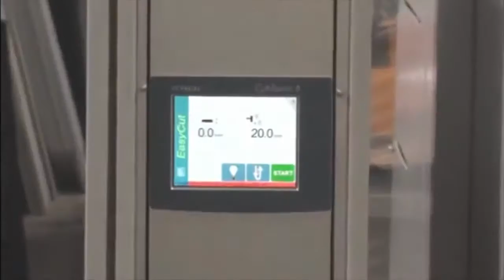HGS Hydraulic Swing Beam Shear